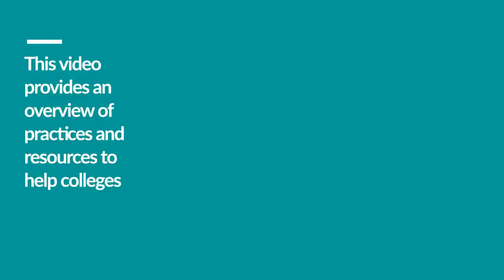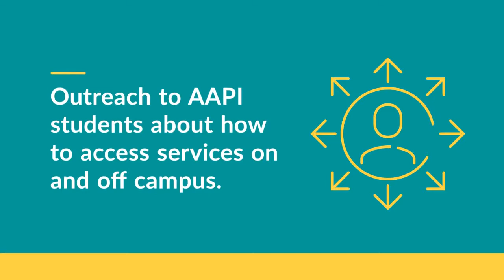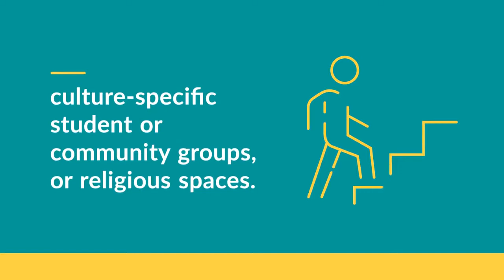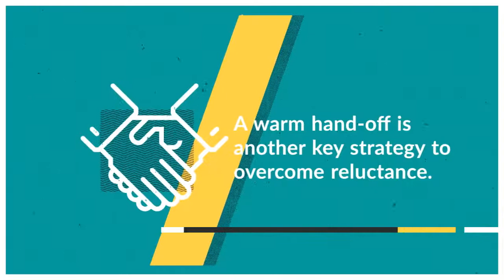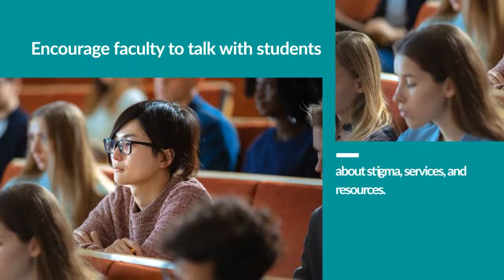Supporting Asian American and Pacific Islander (AAPI) College Students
Asian Americans are the fastest growing U.S. population. Between 2010 and 2015, the AAPI community increased by 72%. The AAPI population is also extremely diverse. It includes 45+ ethnic groups and 100+ languages and dialects. This video provides an overview of practices and resources for campuses develop culturally responsive services for their AAPI students.